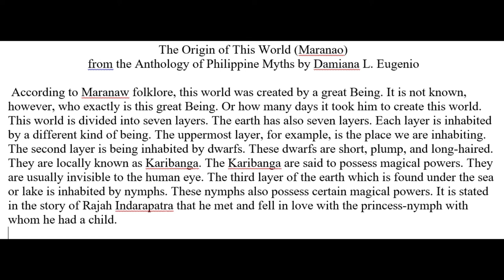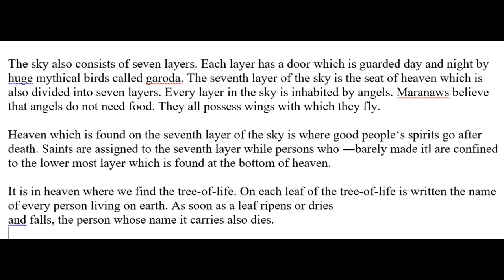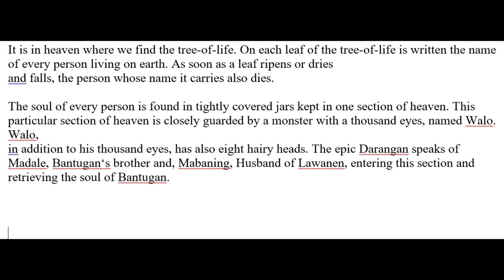The Origin Of this World Maranao